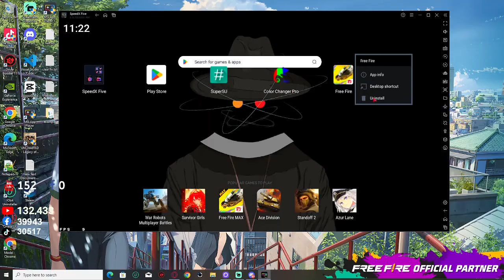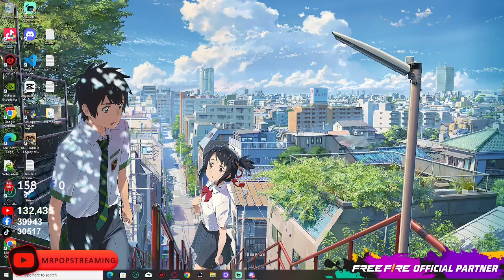පොපාගේ අන්තිම Live එකේ සංවේදී උන පොපා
මගෙ යලුවනේ
ඔයලා ආසම කරන free fire videos බලන්න මගෙ channel එකත් එක්ක එකතු වෙලා ඉන්න.
පුලුවන් තරම් ඔයාලාගේ යලුවන්ටත් එකතු වෙන්න මගේ videos වලට like කරලා  comment කරලා share කරලා  support එකක් දෙන්න.